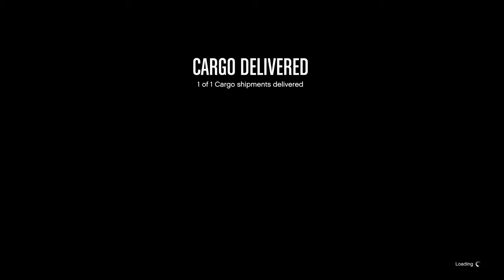iTz GNik playing Grand Theft Auto V on Xbox One